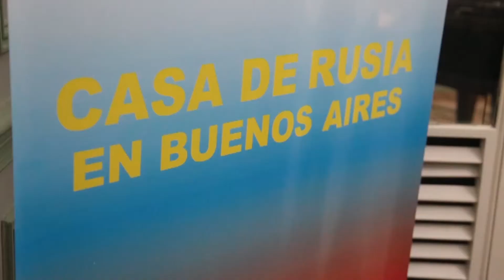NADIA BAYANOVA EN casa de Rusia Bs.As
Concierto de la compositora RUSA NADIA BAYANOVA en casa de Rusia Bs.As